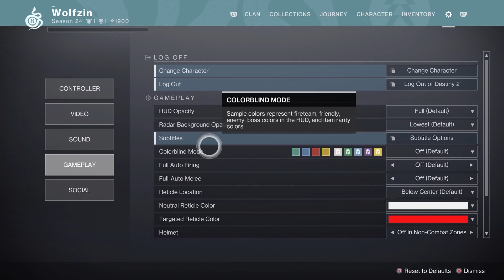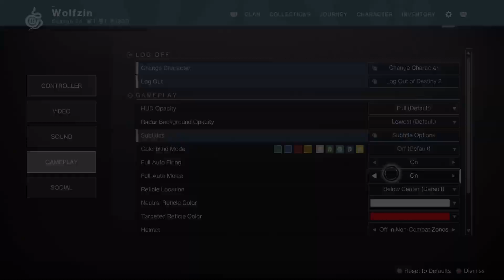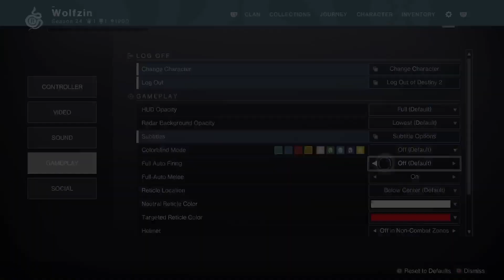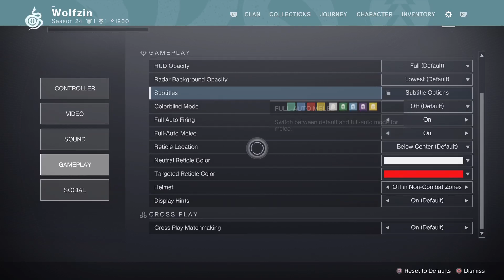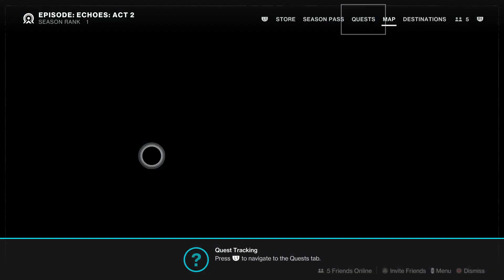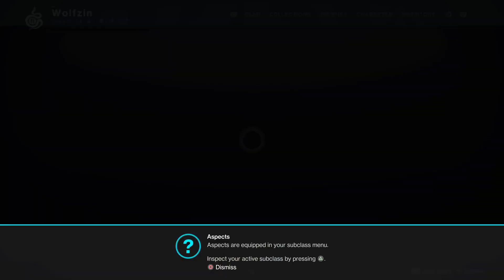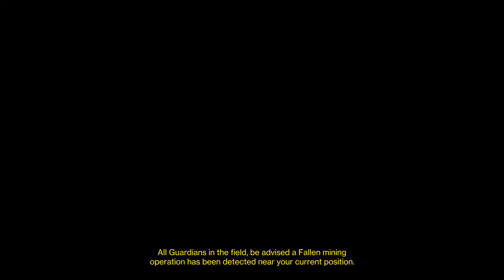Let’s Try: Destiny 2 Phase 1